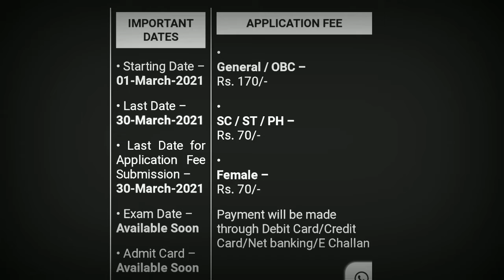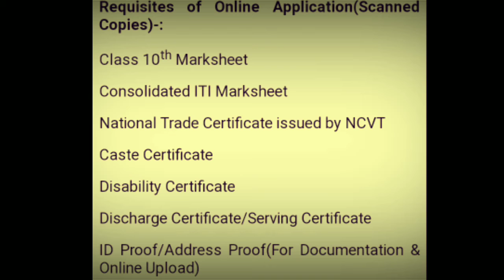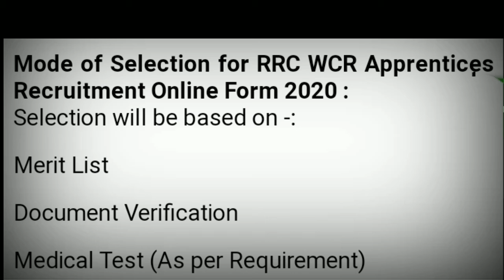Apprentices Vacancy details by Heena Gupta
प्रयाग आई टी आई के यूट्यूब चैनल में आपका स्वागत है।
WELCOME TO PRAYAG ITI YOUTUBE CHANNEL.
 प्रयाग आई टी आई चैनल को पब्लिश करने का मुख्य उद्देश्य है की ITI कोर्स, और उससे जुड़ी हुई पूरी जानकारी हिंदी में आप सभी लोगों तक उपलब्ध कराया जाता है। जैसे की,,,,,
1= आई टी आई किस-किस ट्रेड से कर सकते हैं।
2= आई टी आई करने के बाद अप्रेंटिस कैसे और कहाँ-कहाँ से कर सकते हैं।
3= सी टी आई कोर्स कैसे करें।
4= स्काॅलरशिप फार्म कैसे भरें।
5= आई टी आई परिक्षा के लिए तैयारी कैसे करें, परिक्षा में पूछे जाने वाले महत्वपूर्ण प्रश्नों के हल।
6= आई टी आई की मार्कशीट कैसे निकाल सकते हैं।
7= आई टी आई करने के बाद नौकरी कहाँ- कहाँ लग सकती है।